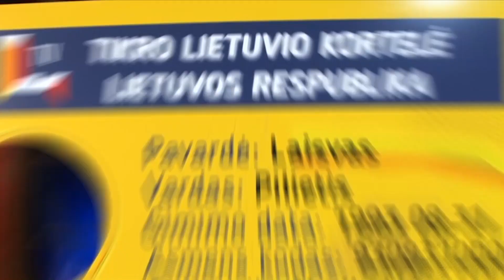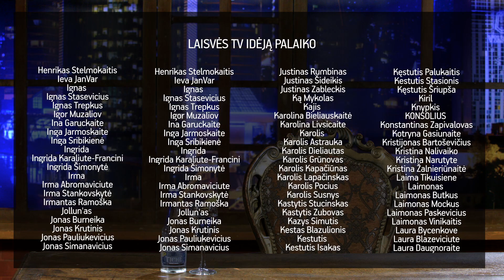Biudžetas ir Ramūno šventė || Laikykitės ten su Andriumi Tapinu || S04E13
Pagrindinėje „Laikykitės ten“ temoje – biudžetas. Kalbame apie penkis pagrindinius 2020 metų biudžeto mokesčius, prognozes viešajam sektoriui ir ar pavyks valdantiesiems susitarti ir patvirtinti ateinančių metų biudžetą?

Svečiuose hiphopo muzikos atlikėjas Konstantinas Lilas ir atlikėja Giedrė Kilčiauskienė.